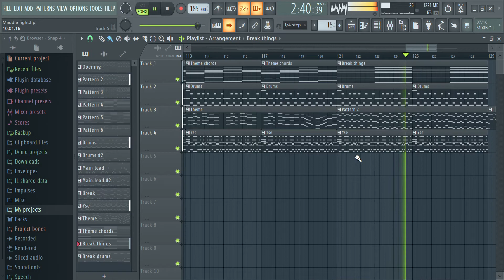Useless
She isn't what she seems.